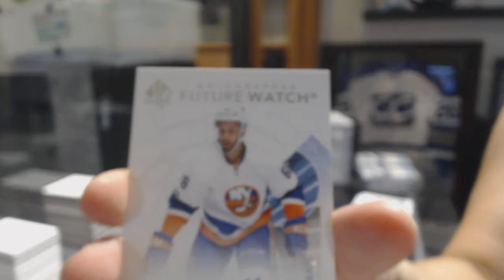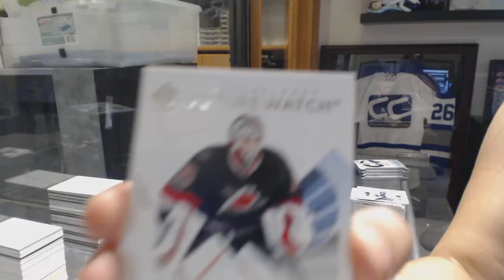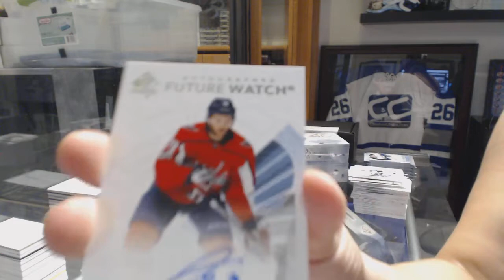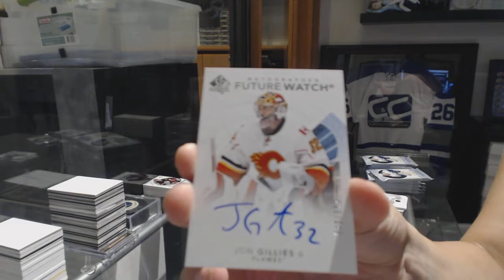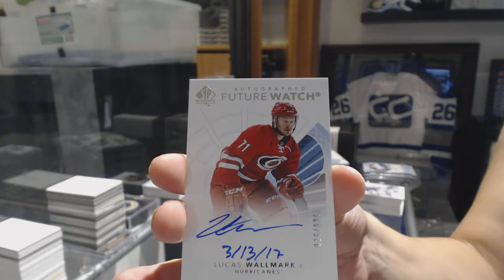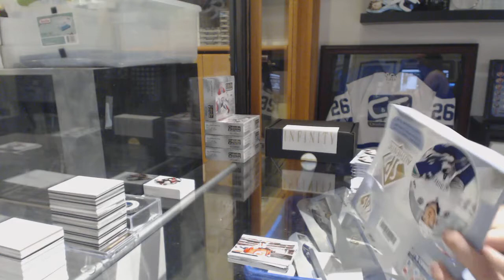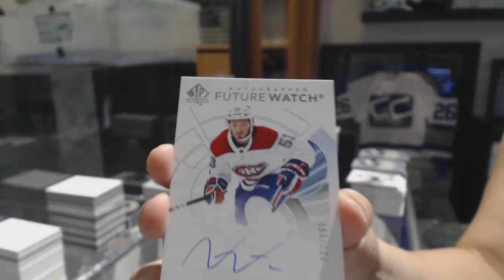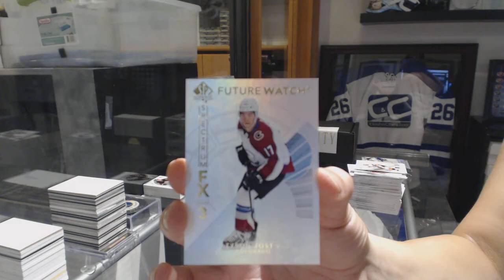17-18 Upper Deck SP Authentic Hockey 4 Box Break - C&C GB #8671